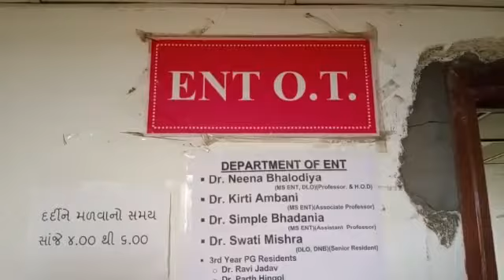metrotimesnews.મ્યુરો માઈક્રોસીસ ના અમદાવાદ સોલા સિવીલ ખાતે કેસો નો વધારો.?